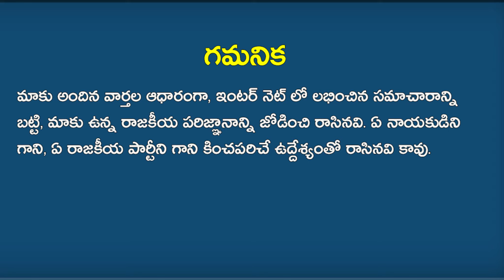Singer Sunitha Marriage Date Fix | Telugu Stars